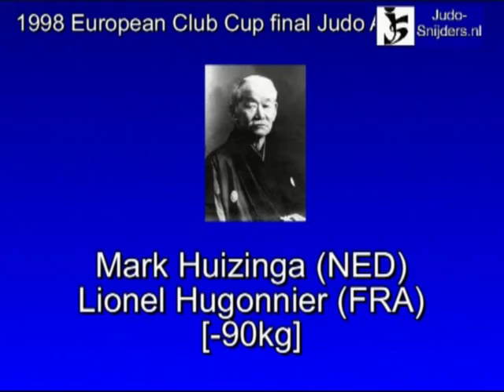Judo 1998 Abensberg: Huizinga (NED) - Hugonnier (FRA) [-90kg]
Judo 1998 European Club Cup Abensberg
Mark Huizinga (NED) - Lionel Hugonnier (FRA) [-90kg]